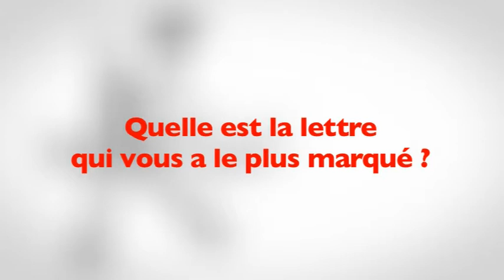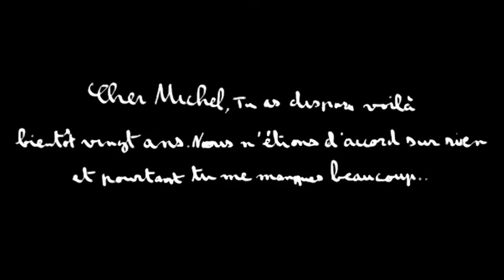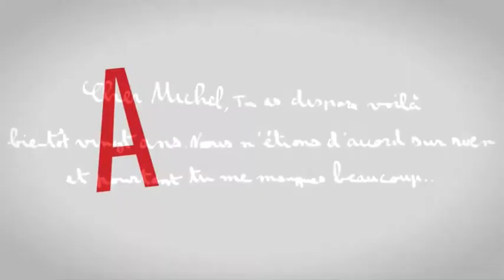Yves Jacob - À vous de lire !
Les yeux bleus et noirs du bandit Mandrin... Yves Jacob raconte une correspondance insolite pour À vous de lire !